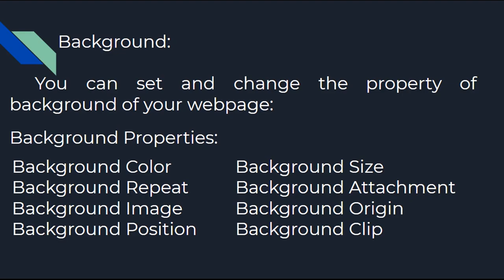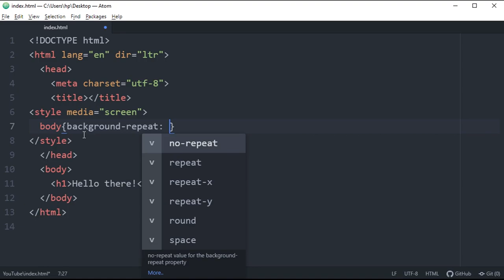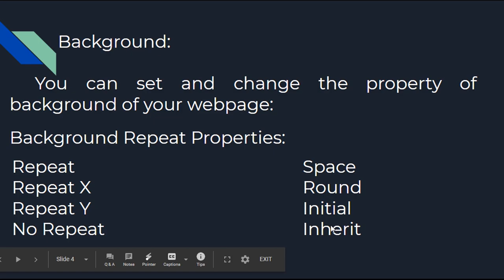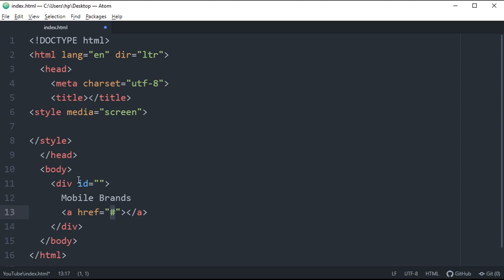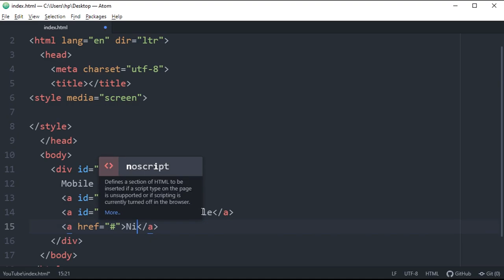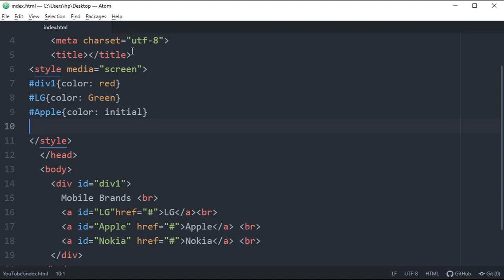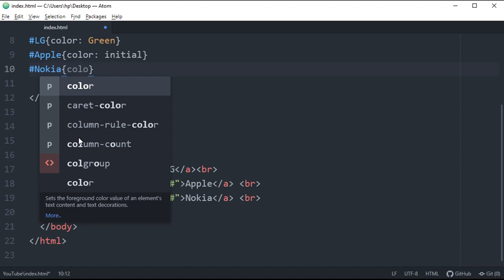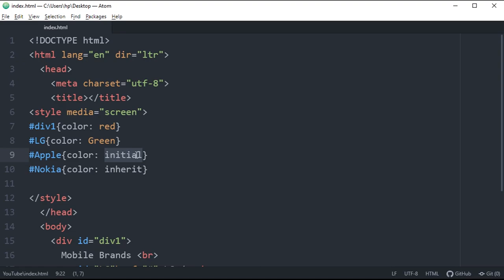CSS Tutorial for beginners in Hindi # 11 | Background Repeat - Initial, Inherit, Space, Round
In this video, we learn about the methods to define, set and change background properties of webpage through CSS. This video is recorded in Hindi language with simple examples.

CSS Color
CSS Tutorial
CSS full course
CSS Comments
CSS Hindi Tutorial
CSS ka full course in Hindi
CSS Tutorial for beginners
CSS and HTML Tutorial in Hindi
CSS course for beginners in Hindi
CSS Tutorial for beginners in Hindi
CSS and HTML course for beginners
CSS and HTML course for beginners in Hindi